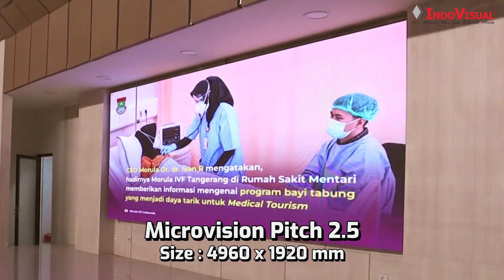Solusi Audio Visual di Gedung Serba Guna (GSG) Tigaraksa Kabupaten Tangerang Banten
Solusi Audio Visual di Gedung Serba Guna (GSG) Tigaraksa Kabupaten Tangerang Banten  merupakan salah satu project yang di kerjakan oleh Indovisual.

Gedung Serba Guna (GSG) Tigaraksa, di Kabupaten Tangerang, Banten, selama ini dikenal sebagai pusat kegiatan dan acara besar, termasuk aktivitas pemerintah setempat. Dengan tujuan meningkatkan kualitas penyelenggaraan berbagai acara, GSG Tigaraksa kini telah dilengkapi dengan solusi audio visual terkini dari Indovisual, yang mengkombinasikan teknologi terkini dengan kebutuhan praktis penggunaan sehari-hari.

Untuk memenuhi kebutuhan visual yang dinamis dan menarik, Indovisual memasang 3 unit LED Display Indoor dari Microvision dengan Pitch 2.5. Layar ini disusun secara strategis di dalam gedung dengan ukuran layar tengah mencapai 4960 x 1920 mm, sementara layar di sisi kanan dan kiri masing-masing berukuran 3680 x 2240 mm. Konfigurasi ini dirancang untuk memastikan bahwa setiap penonton, tidak peduli di mana mereka berada dalam ruangan, bisa mendapatkan pengalaman visual terbaik.

Tak kalah pentingnya dengan aspek visual, sistem audio yang dipasang juga dirancang untuk menghasilkan suara yang jernih dan merata di seluruh ruangan. Indovisual memilih Aubern LK-600, dengan 4 unit yang dipasang di sisi kanan kiri depan dan belakang, serta Aubern QS-8, dengan 2 unit yang terletak di dinding belakang. Konfigurasi ini memastikan distribusi suara yang optimal, menghadirkan kedalaman dan kejernihan suara untuk acara yang lebih imersif.

Dengan implementasi solusi audio visual terdepan dari Indovisual, Gedung Serba Guna Tigaraksa telah menaikkan standar penyelenggaraan acara di Kabupaten Tangerang. Transformasi ini menunjukkan komitmen kuat dalam menyediakan fasilitas terbaik yang mendukung keberhasilan setiap kegiatan dan acara yang diadakan.